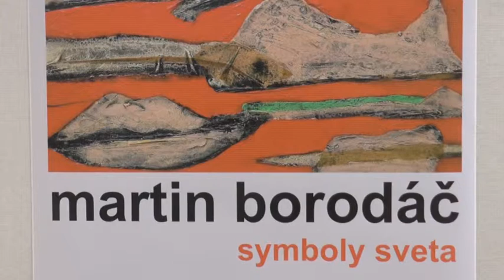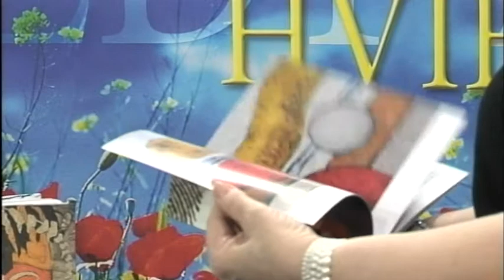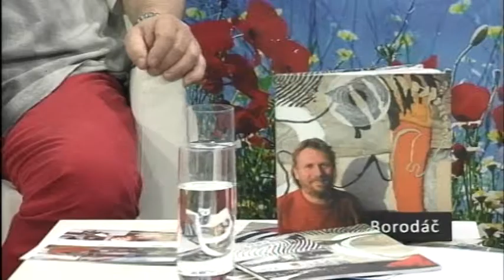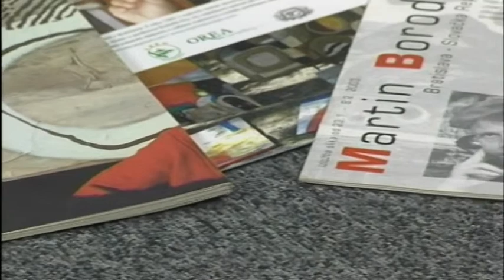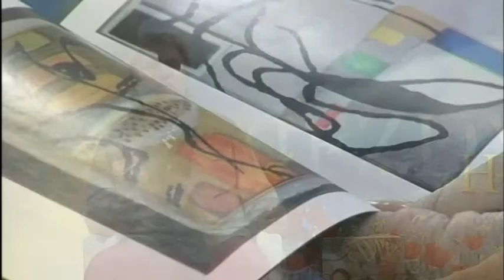HVIEZDY NA ZEMI - Nory Beňačkovej | Martin Borodáč